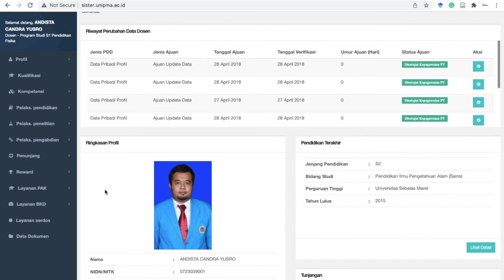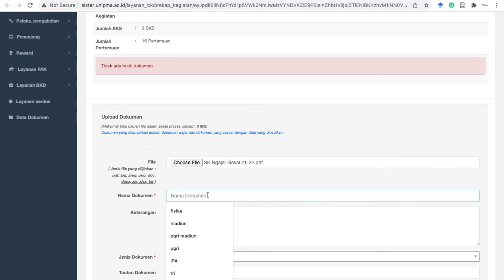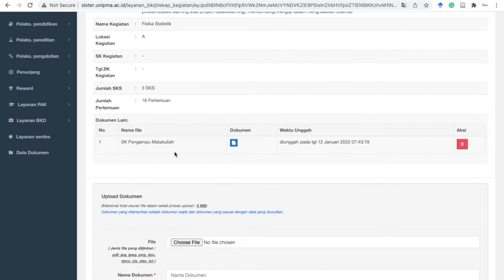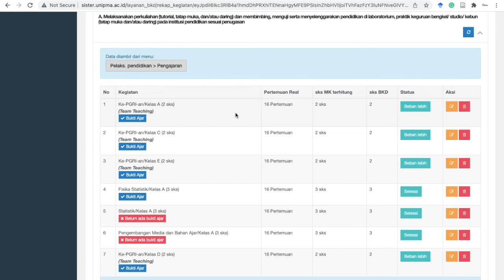SISTER: Upload Bukti Kinerja Pelaksanaan Perkuliahan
Setiap akhir semester setelah kita melaksanaan perkuliahan kita akan melaporkan aktivitas yang telah kita lakukan pada bagian akademik Perguruan Tinggi. Sejak 2022 ini berkenaan dengan penggunaan SISTER sebagai media laporan kinjera dosen (LKD) maka kita akan unggah juga mandiri laporan tersebut pada LKD yang ada di SISTER kita masing-masing.
Video ini singkat, jika ada yang ditanyakan silahkan untuk disampaikan di kolom komentar.